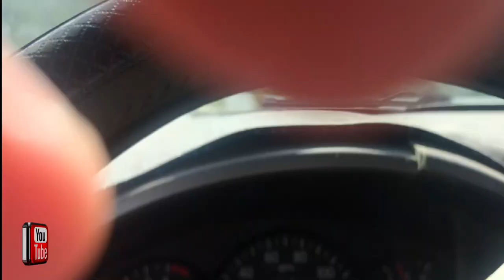Sightseeing at Eloy Inos Peace Park Puerto Rico Saipan 12-19-2020